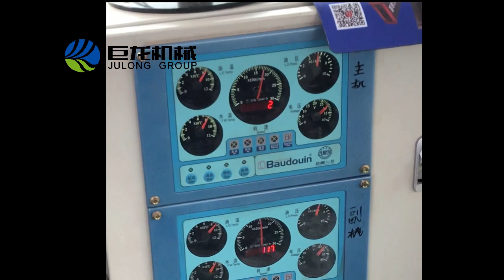JULONG DREDGER - Two Uunits 20 inch dredger CSD500 start dredging in Su Ya Lake, China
JULONG DREDGER- Two unit 20 inch dredger CSD500 are equipped with France Baudouin brand diesel engine with total power of 2000hp. They have a 15 meters dredging depth and 4000 m3/hr pump flow capacity. The max discharge distance can reach 2000 meters. To improve the dredging efficiency, two units of 20 inch dredger CSD500 equipped with anchor boom system, spud carriage system, swivel bend, etc. They also equipped with one accommodation room and toilet for crews shifting.
More information please contact Mr.John Xiang.